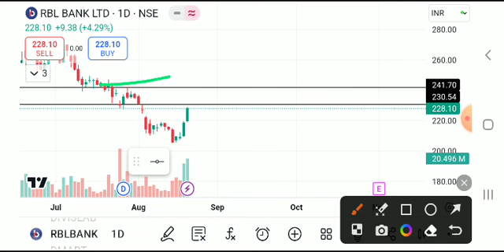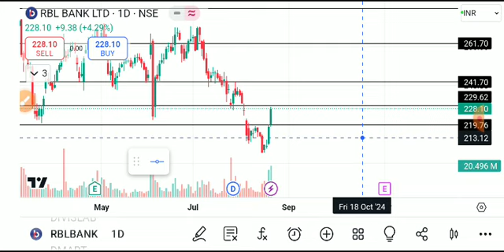RBL BANK SHARE LATEST NEWS TODAY,RBL BANK SHARE TARGET,RBL BANK SHARE ANALYSIS,RBL BANK SHARE NEWS